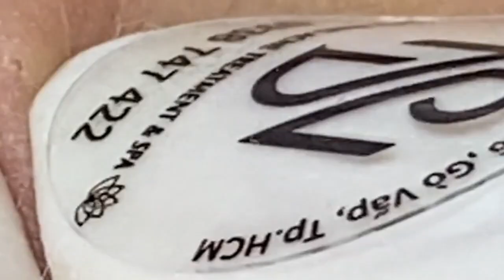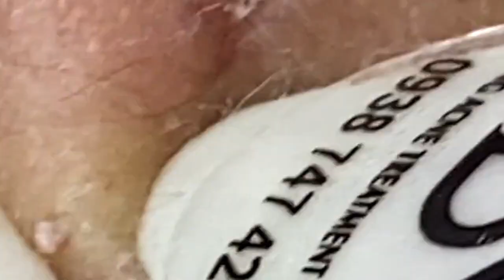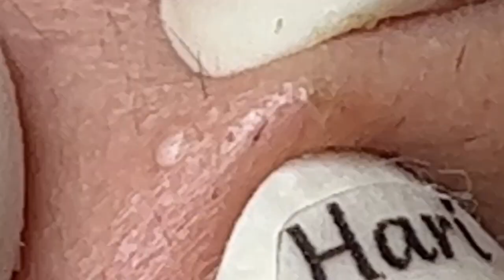𝐆𝐨𝐨𝐝 𝐓𝐢𝐦𝐞 𝐓𝐨 𝐖𝐨𝐫𝐤 𝐂𝐚𝐥𝐦 𝐓𝐡𝐢𝐧𝐠𝐬 #0317